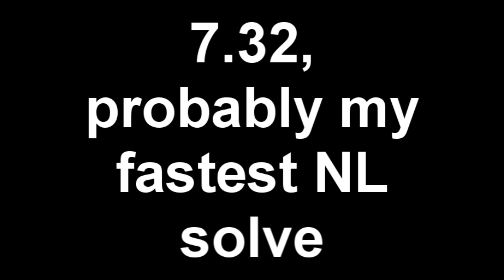Two Sub-8 NL Solves w/ Ub Perms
Lost the scramble to the second solve.

But the first one:
D' L F B U' B U' B D L2 U2 F B L2 B L2 U2 B' U2 B2

Reconstructions:
7.94 D' L F B U' B U' B D L2 U2 F B L2 B L2 U2 B' U2 B2
x // Inspection
r2 U' r' B2 // Cross
U L' U L U' L U L' // F2l 1
U' y' R' U R // F2L 2
U R U' R' y' U' L' U L // F2L 3
U R' U' R U R' U' R // F2L 4
U' F R U R' U' F' // OLL
r2' R2 U' r' R U2 M' U' r2' R2 U2 // PLL